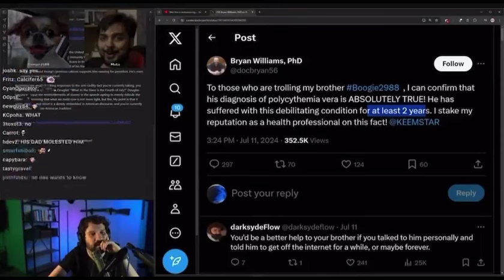Boogie2988 Threatens To Cut Himself LIVE On Air After Admitting to FAKING Cancer